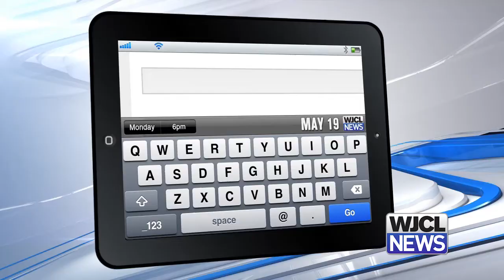Do I Have Your Attention?